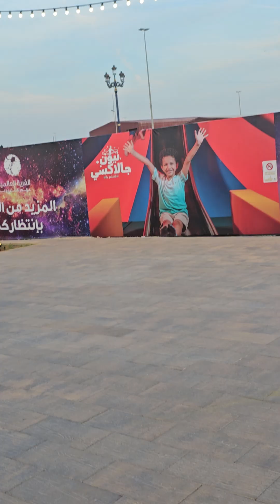Visit The Global Village In Dubai - A Mini World Full Of Fun And Adventure!